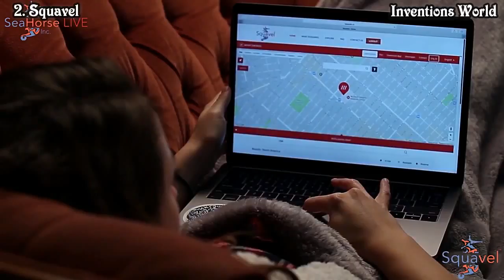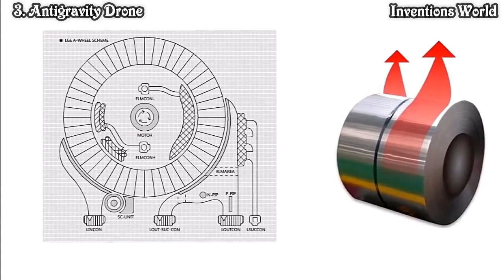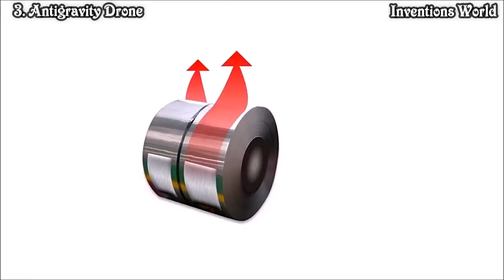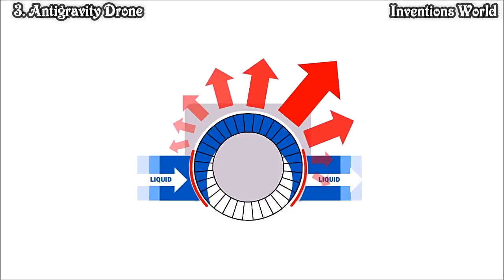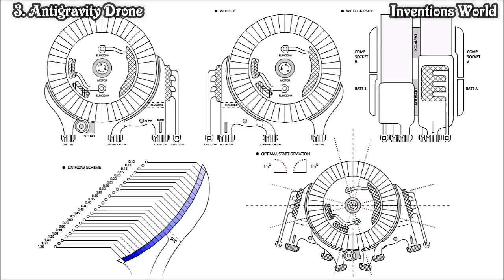Top 5 Best Drones Available Now - Low Budget New Drones (2018)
1. THE LONE DRONE -

2. Squavel: Pilot Underwater Drones From Your Couch!
Explore Shipwrecks and reefs freely and in real-time from anywhere in the world in VR and WEB.

3. Antigravity Drone - LGE - first in the world
The technology is here. LGE is proud to present the antigravity engine.

4. Palm Drone:Most Stable and Best HD Aerial Camera
Safest Camera Drone with Auto-Tracking and Image Stabilization. Sharing the most beautiful self.

5. Alpha Drone:Mini circle-sized drone flies anywhere
Simplify the manipulation, fly to anywhere you want and receive high quality pictures and videos